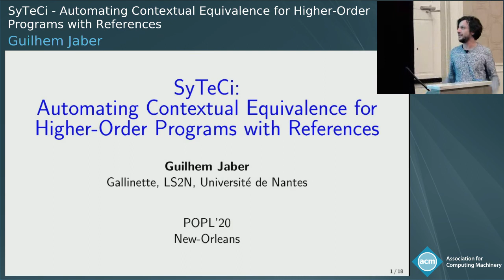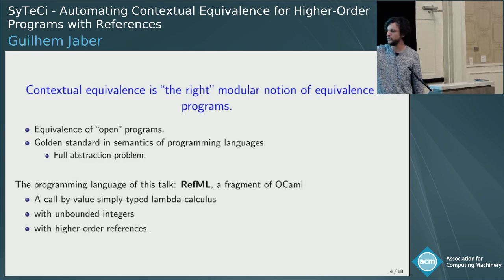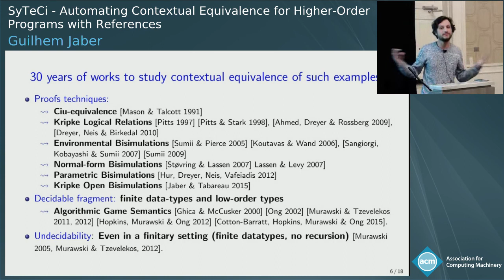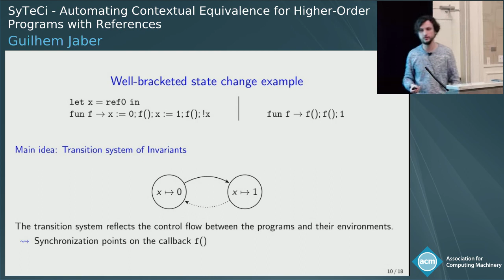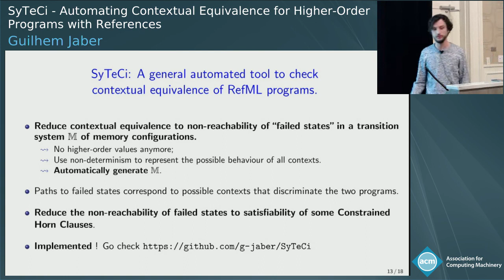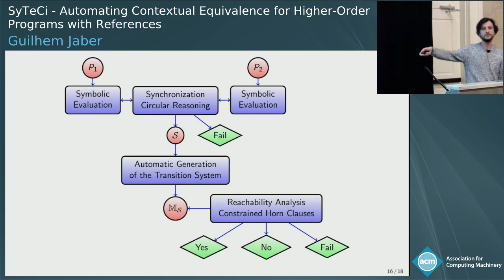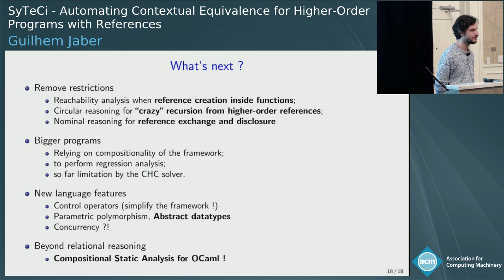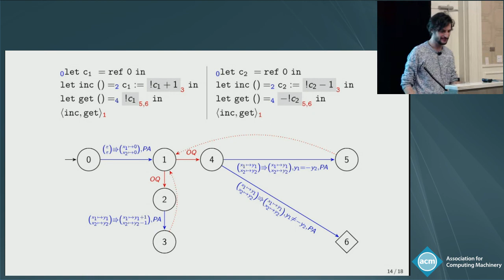SyTeCi - Automating Contextual Equivalence for Higher-Order Programs with References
Presented by Guilhem Jaber.

Presented at POPL'20